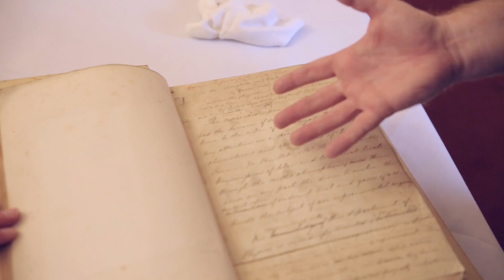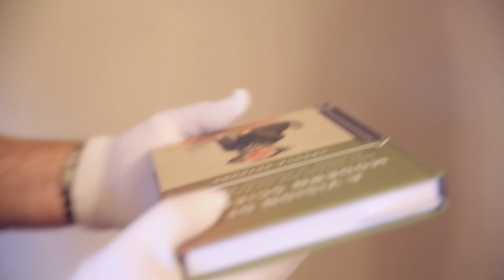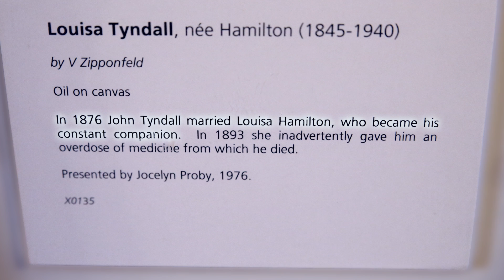The Accidental Death of John Tyndall - Objectivity 93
Brady and Rupert look at two portraits and discuss the sad story of Royal Society fellow John Tyndall's death.

Some keywords: John Tyndall, Louisa Hamilton, wife, younger, death, portrait, physics, radiant heat, greenhouse, Alps, Matterhorn, glaciers, wrong medicine, magnesia, choral, mistake, Micky Finn, Vision of Modern Science, Ursula DeYoung, accidental, overdose, caption